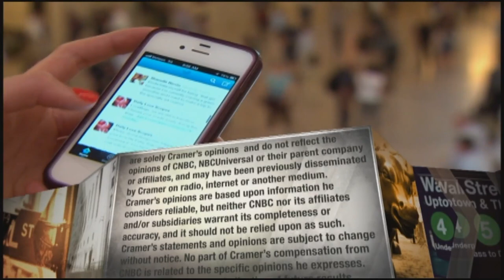Roblox founder and CEO: Our business plan 17 years ago foresaw the rise of metaverse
Roblox CEO David Baszucki appeared on Tuesday's episode of "Mad Money," a day after the video-game company released third-quarter results.

Roblox founder and CEO David Baszucki told CNBC on Tuesday that the online-gaming platform’s business plan from nearly two decades ago foresaw the rise of the metaverse, an increasingly buzzy term on Wall Street used to describe interactive, immersive virtual worlds.

The idea has gotten a lot of attention in recent weeks after the company formerly known as Facebook renamed itself Meta, a decision management has said reflects its growing ambitions beyond social media and into the so-called metaverse.

Roblox has been striving to create a version of it since its formation in 2004, Baszucki said in an interview with CNBC’s Jim Cramer on “Mad Money.”

“Our business plan for 17 years ago predicted this new category where people can come together. For the last 16 years, we’ve been innovating on this category, building an amazing community not just of players, but an amazing developer community — 2 million strong that makes everything on our platform a rich economy,” said Baszucki, who also founded Roblox alongside Erik Cassel. It went public via direct listing in March.

“Our whole company is really focused on the innovation to drive and shepherd this vision of what some people call the metaverse — or human co-experience — forward,” Baszucki added.

Baszucki’s appearance followed Roblox shares surging 42.23% Tuesday to close at $109.52 apiece, as Wall Street digested the video-game company’s third-quarter results from the prior evening.

Roblox recorded bookings of $637.8 million in the quarter, beating analysts’ expectations of $636.5 million, according to Refinitiv. That represented a 28% jump compared with the same quarter in 2020. Average daily active users checked in at 47.3 million in Q3, a 31% year-over-year increase.

The company, known for its popularity among children, benefited from the coronavirus pandemic as people spent more time at home and turned to entertainment options such as Roblox’s app. But for that reason, there were questions about the sustainability of Roblox’s growth as Covid vaccinations rolled out, prompting individuals to more freely resume pre-Covid activities including the widespread return of in-person schooling.

Some bearish investors bet against Roblox’s stock using a strategy known as short-selling because they expected booking and engagement growth to moderate, especially given the company faced challenging year-over-year comparisons.

The fact Roblox turned in a surprisingly short quarter likely caused some short-sellers to cover their position, hoping to minimize losses, according to Cramer. He said those actions likely added upward pressure to Roblox’s stock, contributing to the sizable gain in share price Tuesday.

In addition to its third-quarter results, Roblox on Monday also reported seeing a strong start to its fourth quarter beginning in October before its platform was hit with a multi-day outage. Baszucki told Cramer he believes the Q3 numbers, combined with early October metrics, “validates our vision of the platform we’re building.”